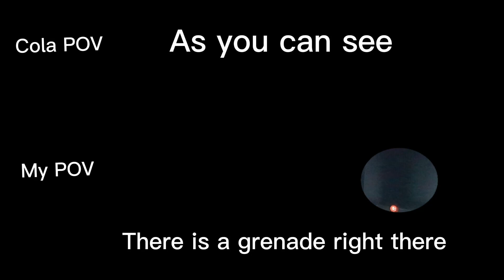Funny Moments in Battlefront II Part 1